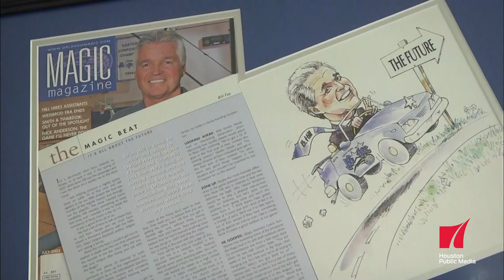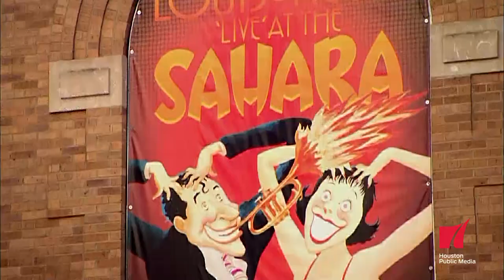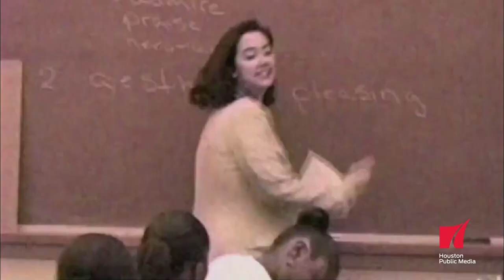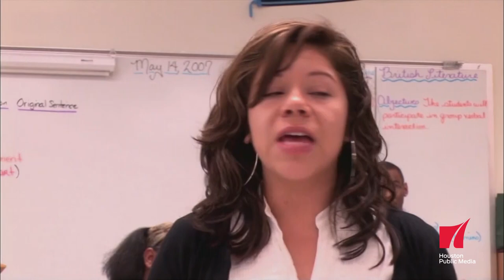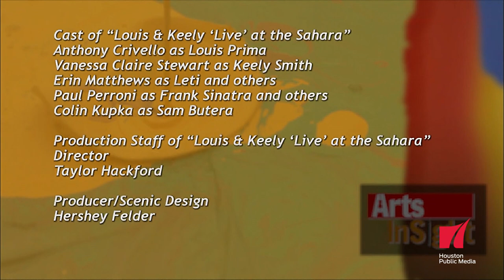Arts InSight: Emmet Cahill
Celtic Thunder alum, Emmet Cahill shares his talent and passion for music and his solo career.